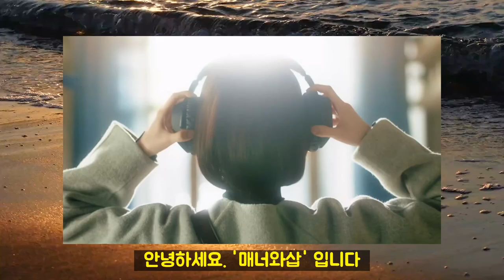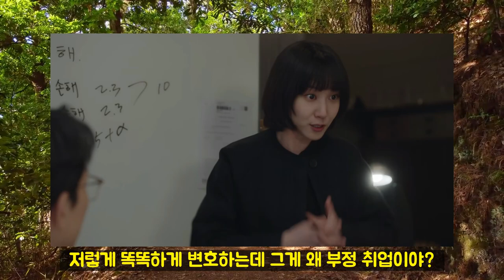[이상한 변호사 우영우 15화] 권민우가 우영우 태수미를 지키는 방법은?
이상한 변호사 우영우 15화에서 한선영은 태수미를 공격합니다.
태수미와 우영우는 힘든 상황이 되는데, 이때 권민우의 활약이 예정되어 있습니다.
어떻게 우영우와 태수미를 한선영으로부터 지켜줄까요?
우영우 결말은 어떻게 흘러갈지 예상해봅니다.